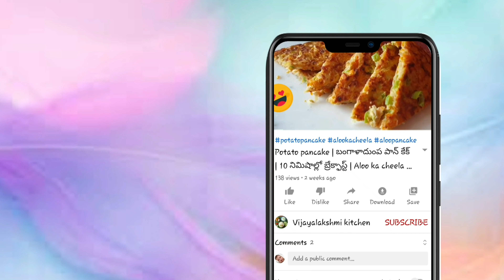దద్దోజనం చేసే విధానం | Daddojanam | ప్రసాదం దద్యోధనం | Temple Style Curd Rice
welcome to vijayalakshmi kitchen

Daddojanam Temple Style

Curd Rice